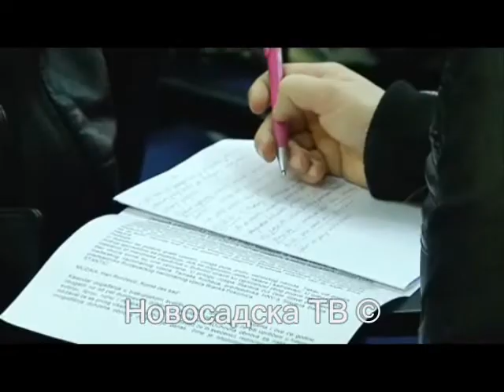zakon o informisanju